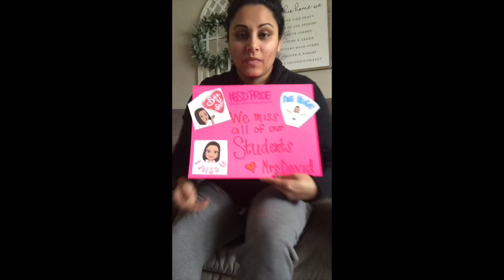We Miss You, Hornets!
This video is about We Miss You, Hornets!